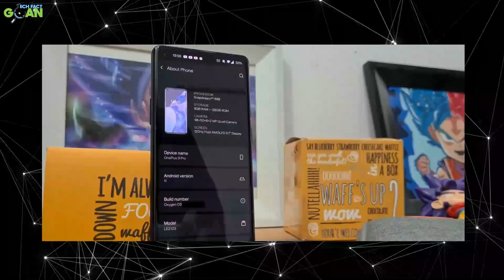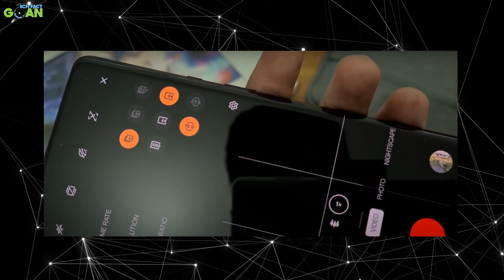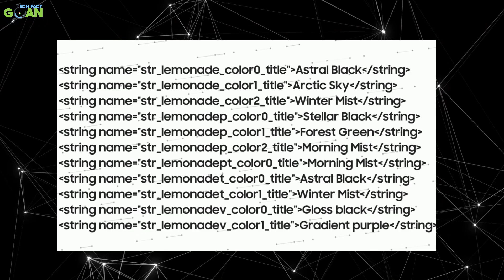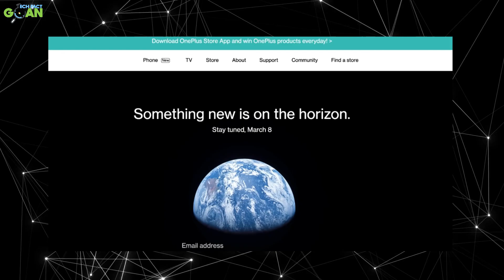oneplus 9 pro :SURPRICE WOW? | specs, price, camera, launch | unboxing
DOSTON, aaj ki is video main bat karege oneplus 9 pro ke bare main janege specs, price, camera aur launch date in india sab janege is video main bo bhi fun ke sath yani mazzzza aayege DOSTONnnnn

oneplus 9
specs
unboxing
camera
india price
launch date
one plus
one plus 9 specs
one plus 9 pro camera